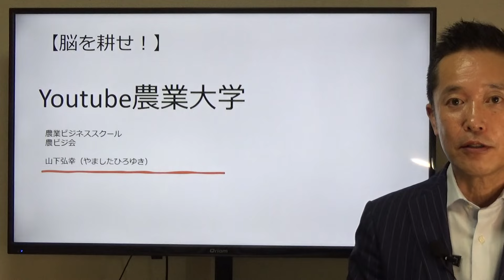スマート農業は農家のためじゃない！？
▷今回も数ある動画の中からご覧いただきありがとうございます
ご意見ご感想はこちらで受け付けさせていただいています。

このチャンネルは農業歴35年、
農業コンサルタント歴15年の私が
これまでに農業経営者として
・経験してきたこと
・体験してきたこと、
・苦労したこと
・成功したこと
・日々感じていること
などをわかりやすく
楽しんでもらえるように作っているエンタメチャンネルです。

それでは今日も
農作業しながらでも良いので
『是非一緒に脳を耕しましょう』
【お知らせ】
現在、
農業ビジネススクール（農ビジ会）を開催しています
この会は
1歩先行く農業経営者のオンラインコミュニティとして
全国200名の方にご登録いただいています
もちろん農業者以外の方でたくさんご参加いただいています。

【お知らせ２】
農ビジ会では
毎月、オンラインで農ビジセミナー（農業ビジネススクール）開催中です

農ビジLIVE懇親会
「ちょっと聞いてよ山下さ～ん」にもご参加いただけます。
これはほぼオンライン飲み会(笑)です。

安心です。

この機会に
農ビジVIP会員のご登録をお勧めいたします。

地元農大を卒業後、農家の長男として親元就農、
27歳の時に親から経営権を奪い農業経営を開始。
ところが過剰な設備投資と経営力の乏しさで経営が悪化。
妻の貯金で生活をつなぐ紐（ひも）農家に転落。
32歳から稼げる農業をやろうと決意し、
独学で経営の勉強を開始。
３年後には収入がサラリーマンの平均年収の倍にまでV字回復させる。
その後農業参入したベンチャー企業に中途採用されるが、
そこでも稼げる農業を実践したことで
同農業法人の代表取締役に抜擢される。
赤字だった同法人を１年で黒字化させることで
「稼げる農業メソッド」を確立した。
これを多くの農業者に伝えるために
農業参入コンサルタント会社「農テラス」を設立し、
ゼロから農業を始めた農業参入企業を
５年で売り上げ１億、営業利益１０００万を達成させる
など個人農家、農業法人、コンサル農業の
すべてで結果を出すことに成功。
現在「稼げる農業メソッド」を
全国各地の講演やセミナー、
自社主催の農業ビジネススクール、
youtubeなどで情報発信している。
農業栽培歴
・スイカ
・ナス
・ゴーヤ
・ハーブなど

◆家族構成：妻、娘二人、猫2匹、両親ともに健在です。
◆趣味：お笑いネタを見ること、Amazonプライムで映画を観ること
（ジャンル：スパイ系・ミステリー系）
デイキャンプで肉を焼いて食べること
※dayキャンプ場もやっています

◆登録しているyoutuber
西野亮廣（マーケティング術を参考にしています）
中田敦彦、鴨頭嘉人（話し方を参考にしています）
本田健、ホリエモン（モノの味方を参考にしています）
他にも
歴史系、経済系、ビジネス系、DX系など
（いろんなジャンルから情報を得る様にしています）

小林一慶（経営コンサルタント）
柳井正、稲盛和夫、松下幸之助（経営者）
神田昌典（マーケター）
斎藤一人（事業家）

あ、それとコメント欄を見ないようにしています。

ですから、遠慮なくご意見、ご相談のある方はメール下さい
必ずご返信させていただきます(^^♪
info＠notera.co.jp

もしくはレビューはこちらで受け付けています

稼げる農業ビジネスの始め方（すばる舎）